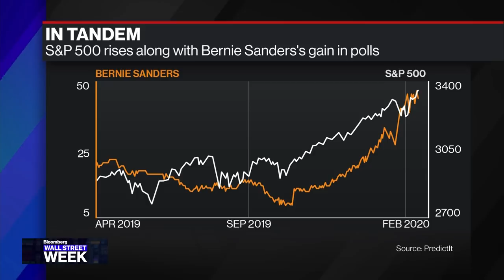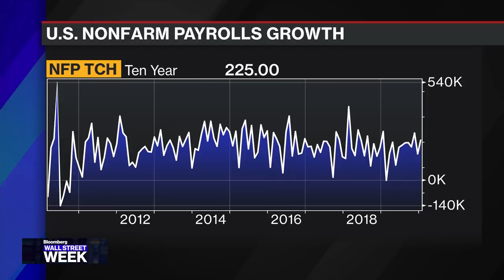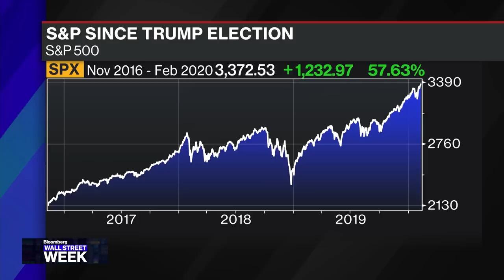Which Presidential Candidate is Best for the Stock Market?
Feb.14 -- Afsaneh Beschloss of RockCreek Group and Steve Rattner of Willett Advisors discuss their 2020 outlooks and predict the presidential candidates that markets will be happiest with. They spoke with David Westin on "Bloomberg Wall Street Week."